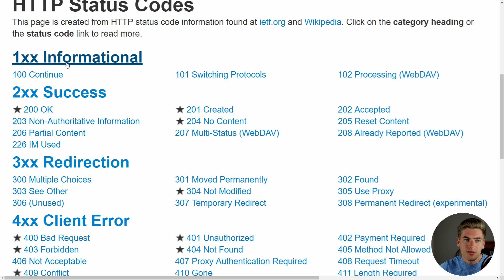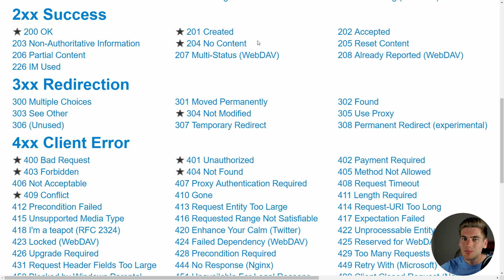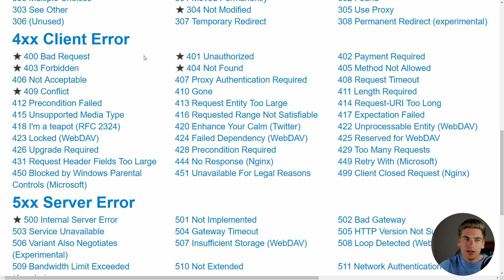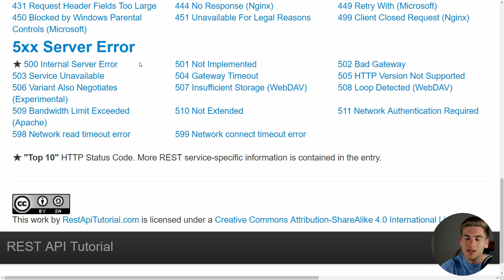Learn HTTP Status Codes In 10 Minutes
Building a web application or API is not an easy task, especially to do it correctly. One of the things that makes this process difficult is HTTP status codes. In this video I will be breaking down and explaining every single HTTP status code that you need to know in order to get started building the perfect web application or API. We will be covering everything from the most basic 200 status codes to the more complex 403 and 304 status codes.

🧠 Concepts Covered:

- What HTTP status codes are
- Why they are important
- All important 200 level status codes
- All important 300 level status codes
- All important 400 level status codes
- All important 500 level status codes